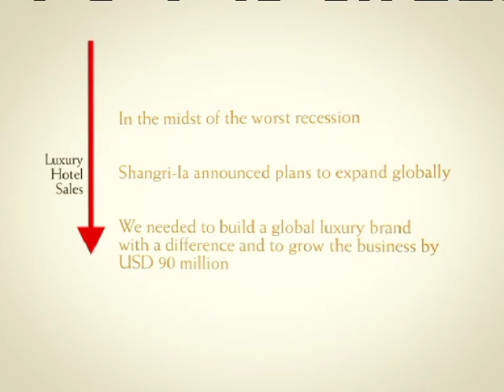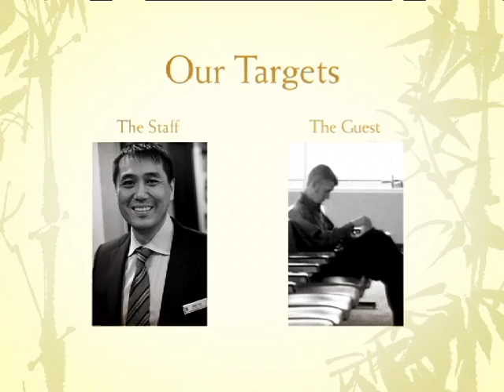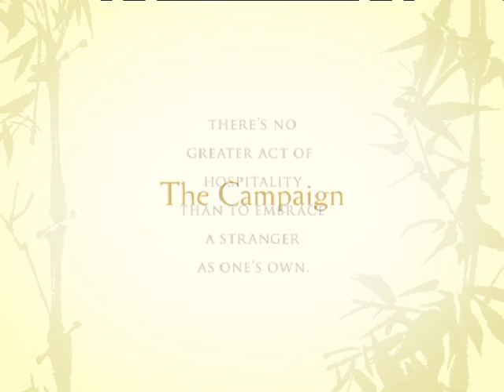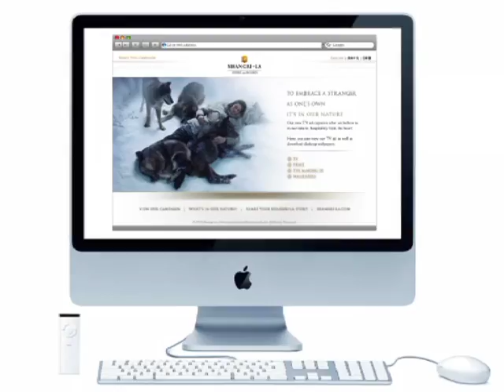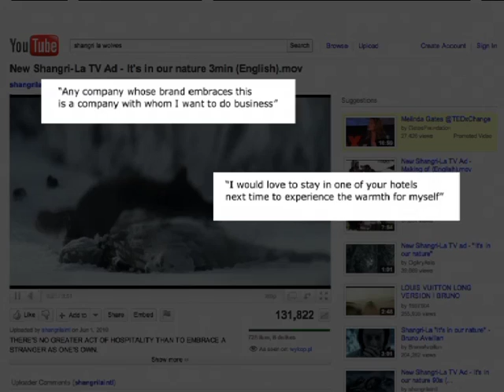Shangri-La 'It's in our Nature'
The Shangri la film 'It's in our Nature'  is the recipient of two Asia Marketing Effectiveness Awards.